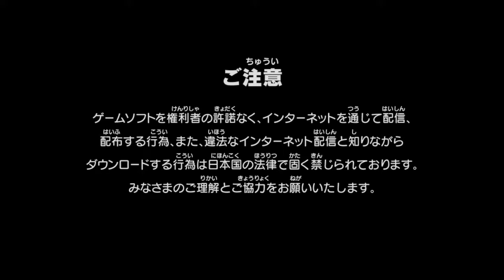ドラゴンズドグマ オンライン_20180927070801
DRAGON'S DOGMA